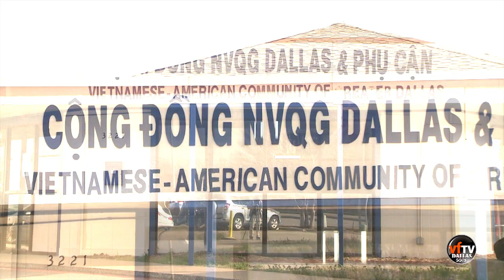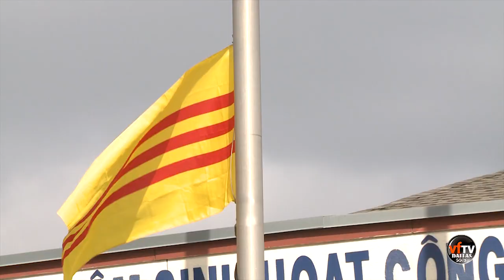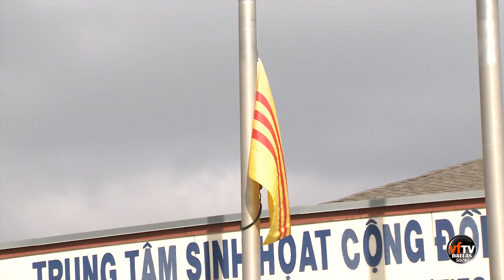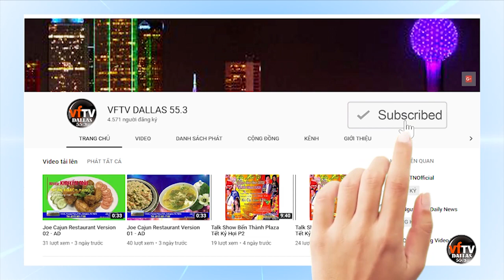Lễ Thượng Kỳ VNCH Cộng Đồng NVQG Dallas - Phần 1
Lễ Thượng Kỳ VNCH CDNVQG Dallas